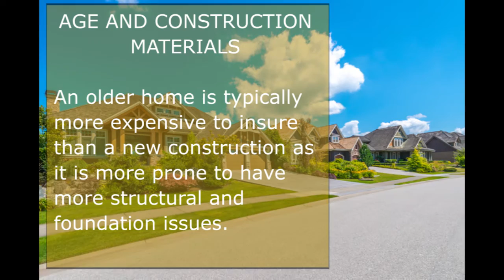What Factors Affect Your Homeowners Insurance Premium?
As a homeowner, is it critical to protect what is likely your largest investment. In order to achieve the proper coverage, it is important to know what types of factors affect your insurance premiums. Below are the top five factors that affect your Wright City Homeowners Insurance costs.

Age and Construction Materials

An older home is typically more expensive to insure than a new construction as it is more prone to have more structural and foundation issues. Further, homes that are constructed out of fire-resistant materials like brick, concrete and stone are cheaper to insure than homes constructed with soft, flammable materials like wood, says Insurance Web.

Location

If the home is located in a disaster prone, high-crime, or a costly area to build, rates will likely jump for homeowners insurance.  Further, if a fire station is not located within 5 miles of the home, this will affect rates, as well.

History of Claims

If you have a lengthy history of filing insurance claims, this will cause your rates to increase. Therefore, small fixes should be completed independently, if possible.

Risk Factors

Some additional factors need to be considered when calculating your homeowners insurance premium including swimming pools, guest houses, specific dog breeds, trampolines, and more.

Credit Score

Many insurance companies take credit score into account when determining the risk factor for insuring individuals. As those who have higher credit scores typically file less claims, their premiums cost less.

At Sine Insurance Group, we strive to protect your prized possession with the proper coverages to meet your specific needs. Our commitment to excellence and our superior customer service has allowed us to serve St. Louis and the surrounding areas for the last 25 years.